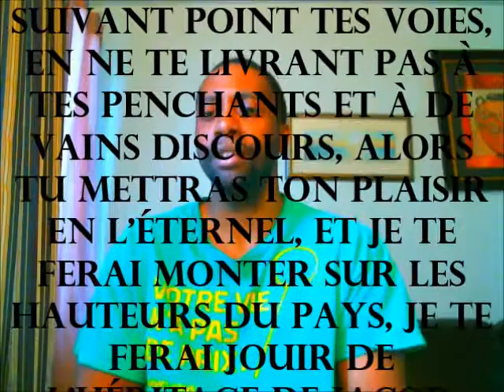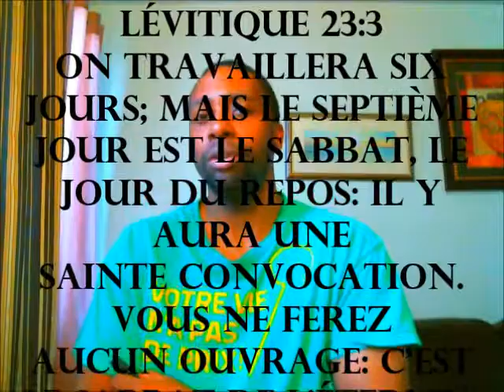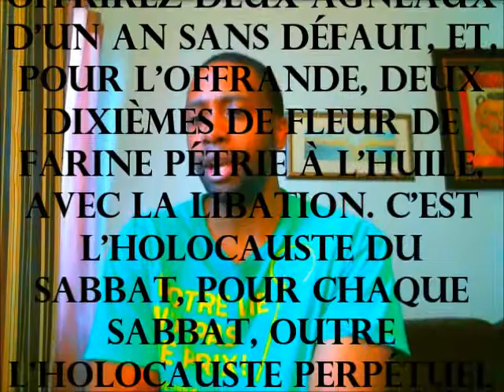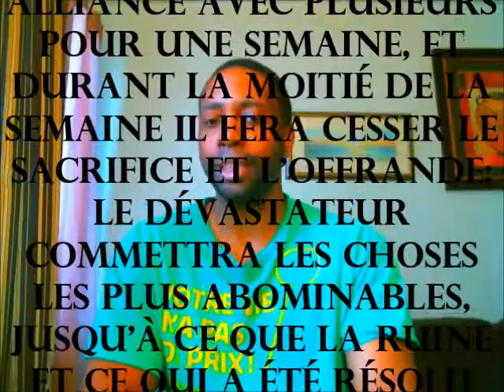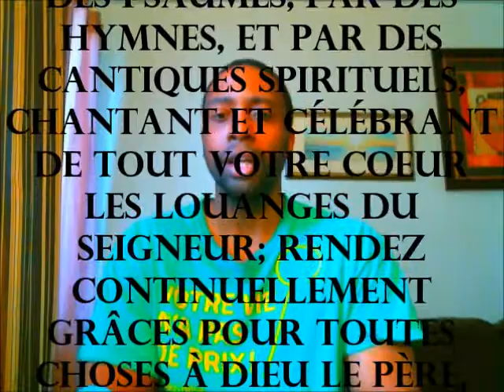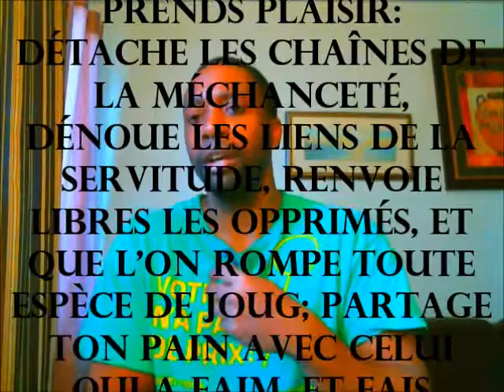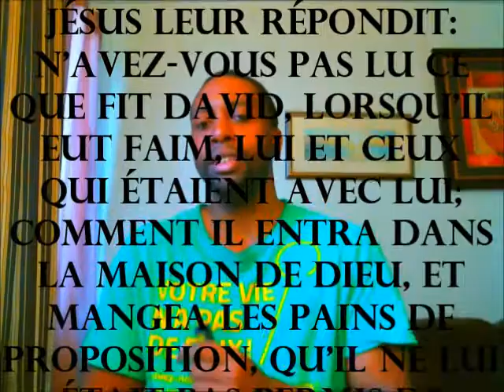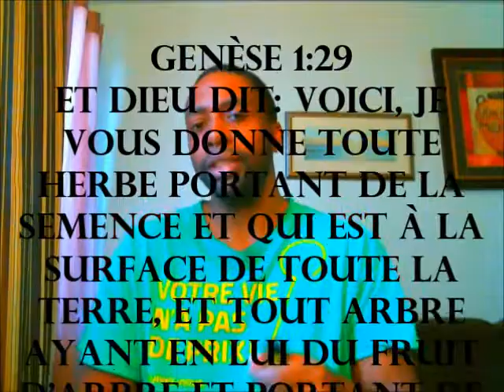Enseignement 20C Le Sabbat troisième partie v 2